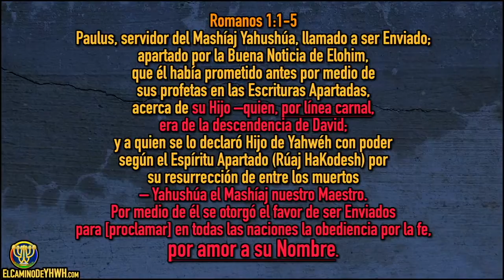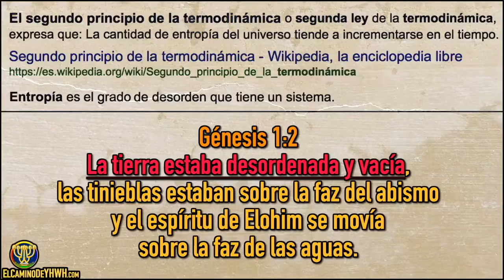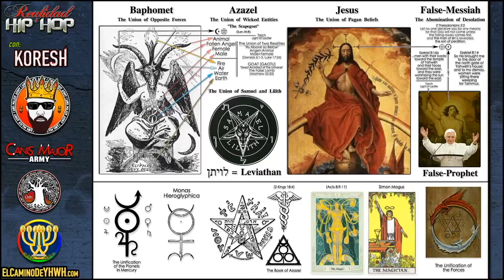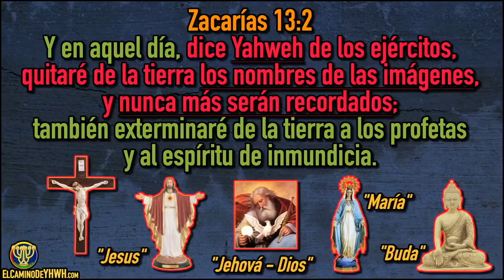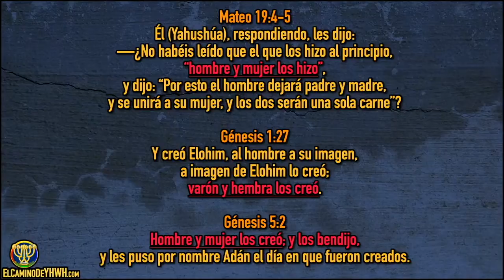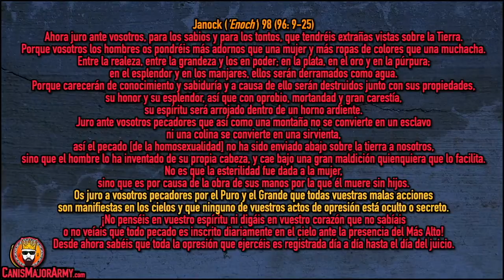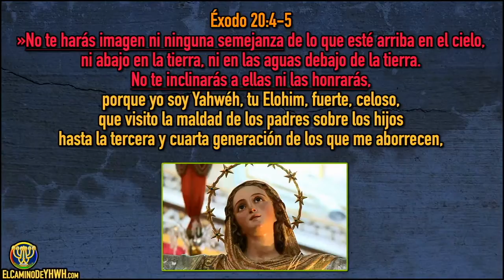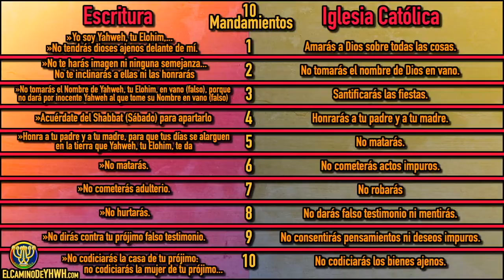La Homosexualidad según la Escritura y su relación con la Idolatría [Realidad & Hip Hop | 1.3]